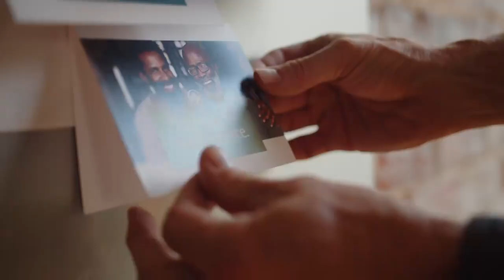Calling All Healthcare Professionals - Join our Team!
Are you passionate about providing quality healthcare to all? We're searching for dedicated individuals like you to join our team. Our positive and inclusive work environment encourages professional growth and offers competitive compensation, benefits, and opportunities for development. We're hiring for a variety of positions, from physicians and nurses to administrative and support staff. Join us in our mission to provide accessible and compassionate care to our communities.